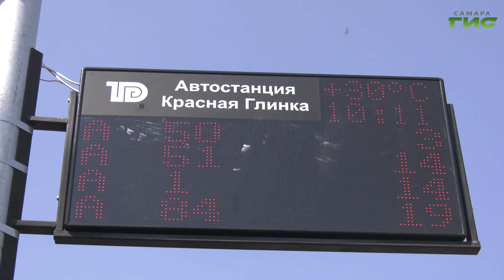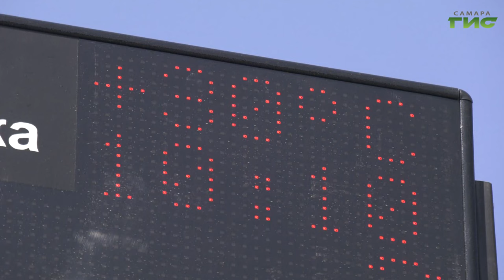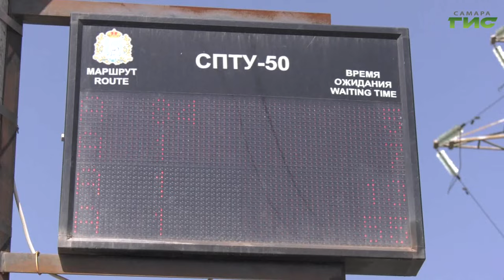В Самаре на нескольких остановках установили электронные табло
В Самаре продолжается развитие системы городской навигации. Для удобства пассажиров, с учетом обращений горожан еще на нескольких остановках установили электронные табло, информирующие о прибытии общественного транспорта. Какие объекты оснастили, узнала наша съемочная группа.